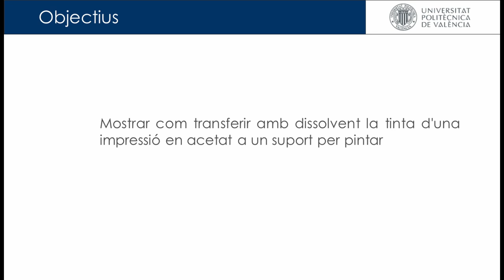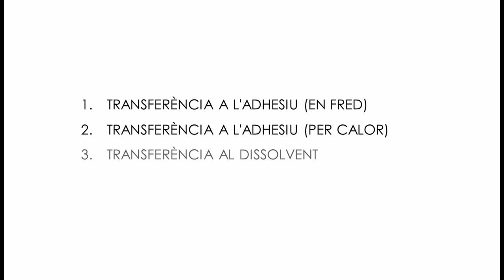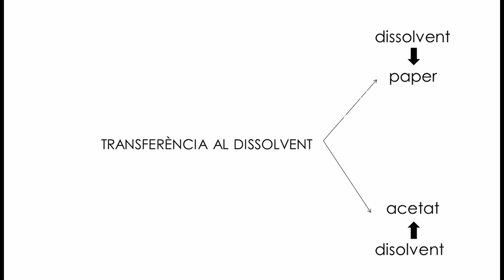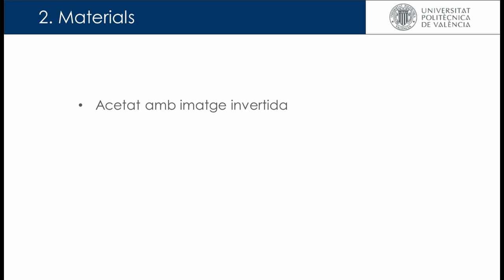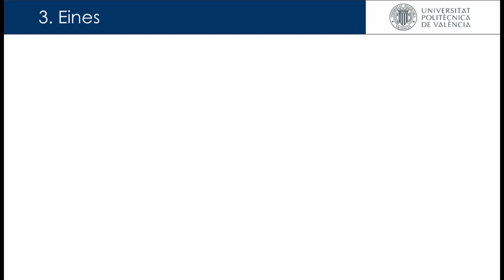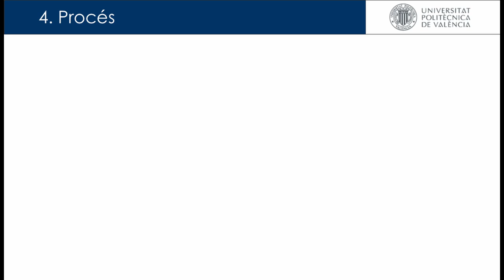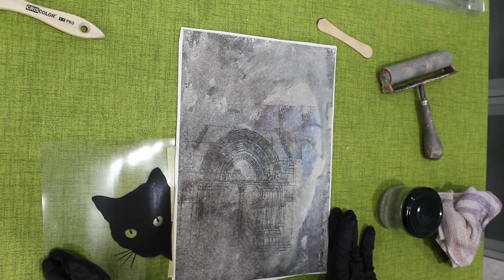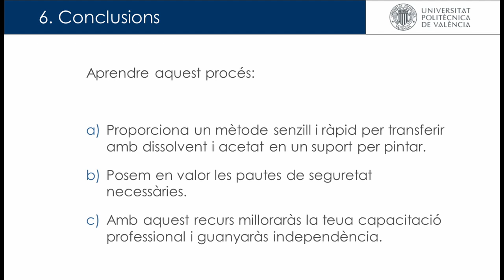Transferència per dissolvent amb acetat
Vam explicar com transferir la tinta d'una imatge impresa en acetat a un suport per pintar mitjançant
 dissolvent, descrivint els passos necessaris i els aspectes fonamentals per poder dur a terme aquesta
pràctica.
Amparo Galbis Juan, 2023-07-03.